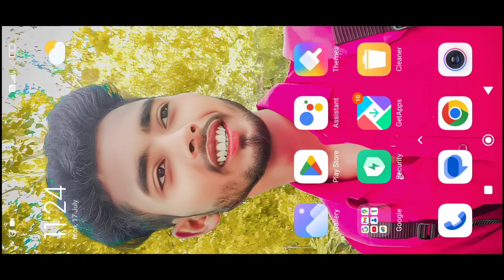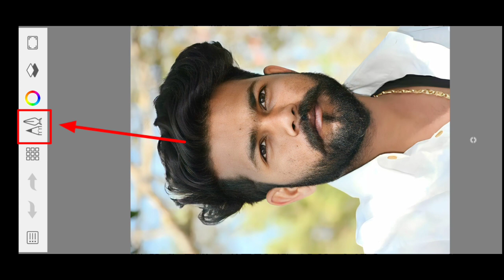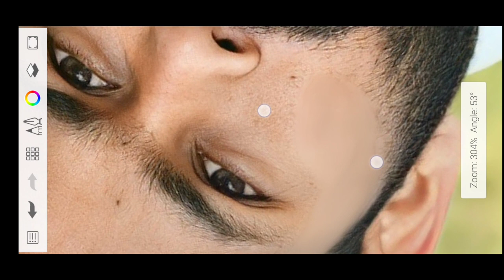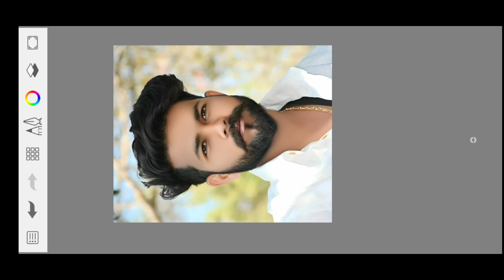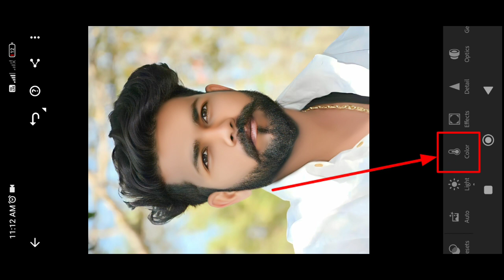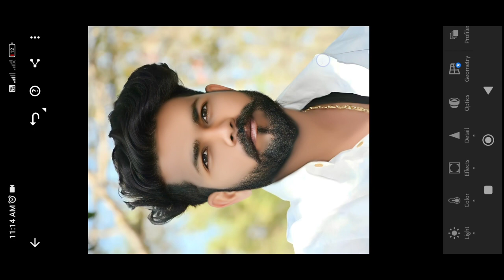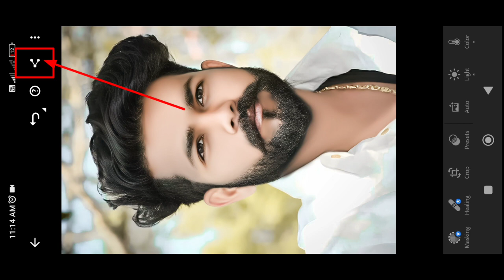Face smooth kaise kare l Autodesk sketchbook se face smooth kaise kare l Face smooth photo editing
Sketchbook App download apk link 🔗 here

Lightroom App download apk link 🔗 here

sketchbook mein balon mein cut kaise lagaen
sketchbook app se balon mein cut kaise lagaen
sketchbook se balon mein cut kaise lagate hain
sketchbook se cut kaise lagaen balon mein

autodesk sketchbook hair editing telugu
hairstyle photo editing
haircut photo editing
hair photo editing sketchbook
hair photo editor app

autodesk sketchbook
autodesk sketchbook face smooth
editing
autodesk sketchbook animation tutorial
autodesk sketchbook editing face
smooth colour settings

autodesk sketchbook photo editing face smooth
autodesk sketchbook photo editing background change
autodesk sketchbook photo editing kaise kare
face smooth photo editing oil paint photo editing face smooth

autodesk sketchbook editing face smooth new trick
autodesk sketchbook editing face smooth settings
autodesk sketchbook editing face smooth problem
autodesk sketchbook editing face smooth tutorial
autodesk sketchbook editing face smooth tamil

photo editing
shorts
snapseed
snapseed photo
snapseed sa background change
snapseed colour photo editing
lightroom
lightroom colour photo
cb colour photo editing
autodesk sketchbook photo editing
lightroom sa photo editing kisa kra

only 2 step photo editing
only 3 step photo editing
only 4 step photo editing

Face smooth editing kisa kra